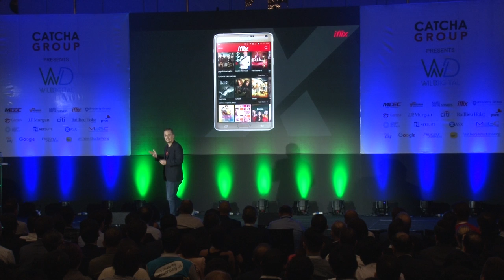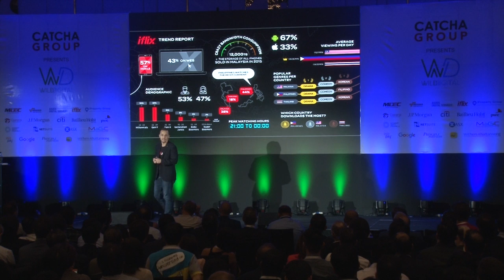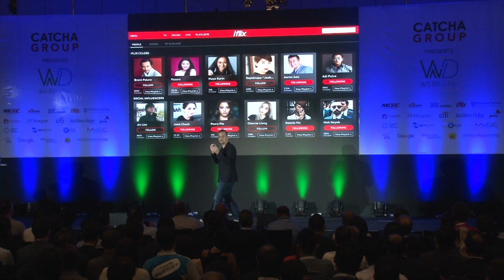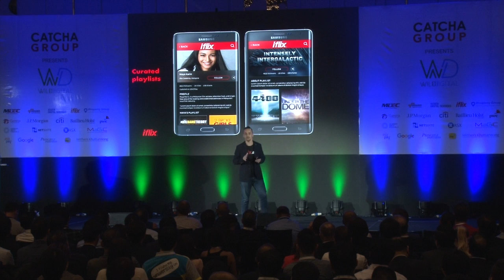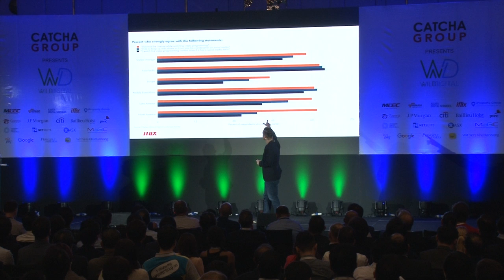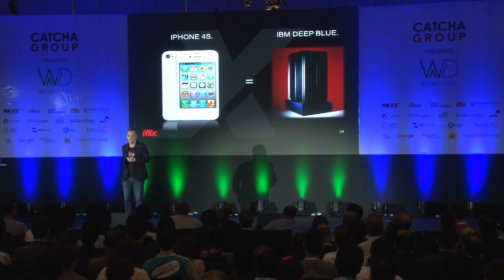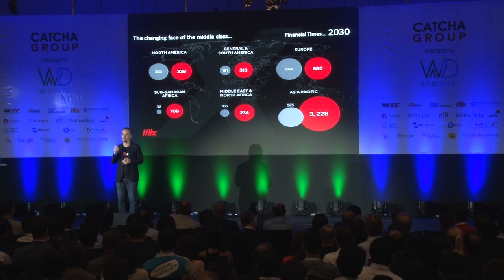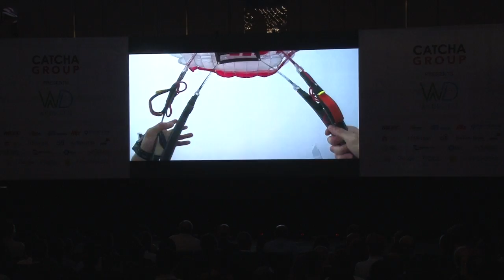Mobile revolution: Mark Britt, iflix - WD2016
Mobile revolution - Company presentation by co-founder & Group CEO of iflix, Mark Britt, at the Wild Digital 2016 conference in Kuala Lumpur on the 8th of June 2016.